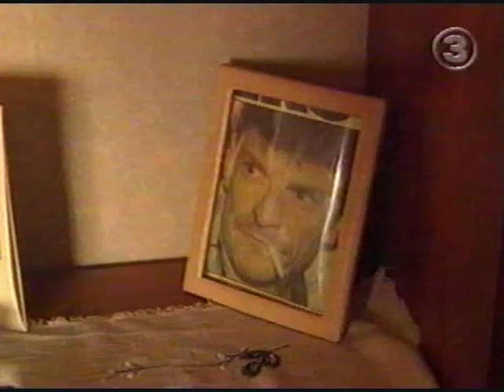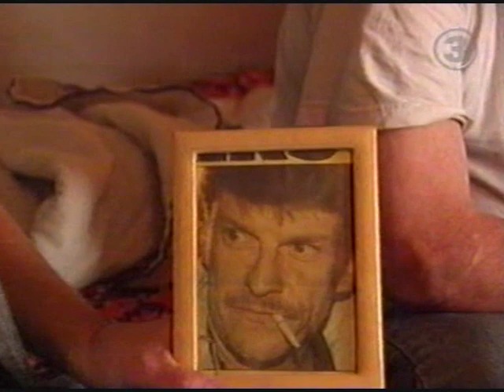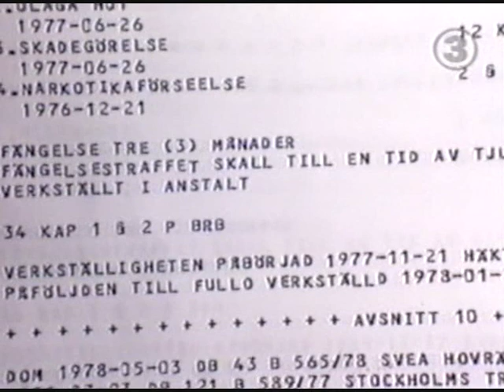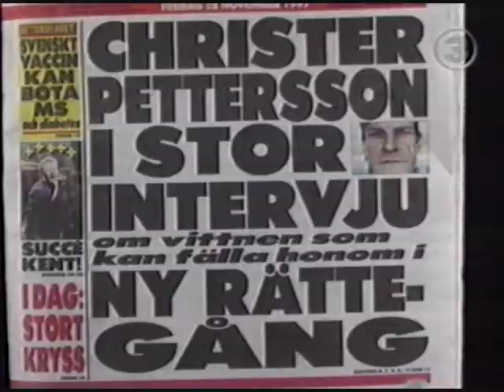Christer Pettersson - Dokumentären [2/6]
del 3